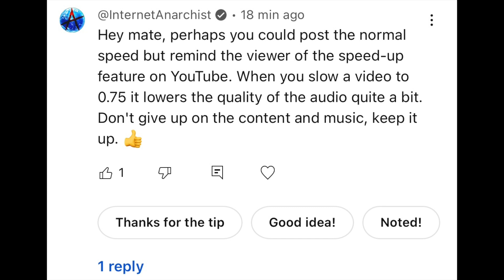Internet Anarchist responded to me